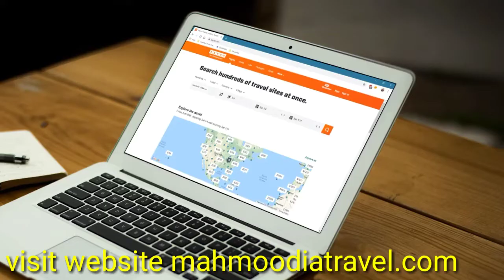No Need Any Approval UAE Travel UAE With Out Approval Travel All Airlines Visit My video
All About World Wide Traveling Information Uk USA Canada Korea Japan Australian Switzerland Europe London Los Angeles

Shahid Iqbal